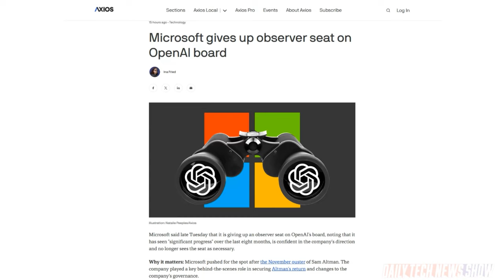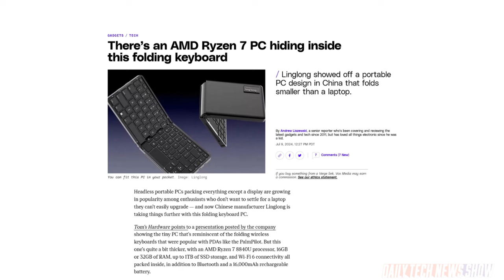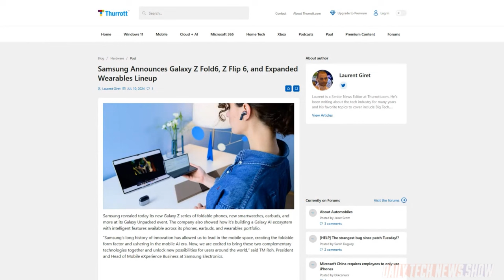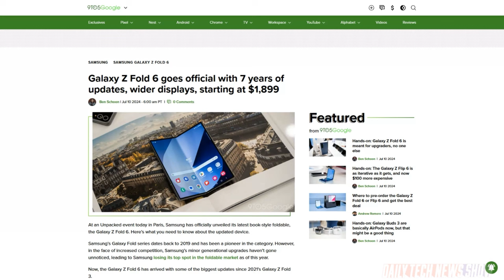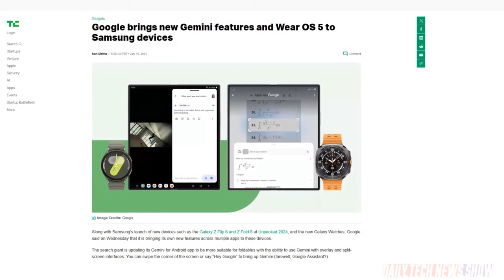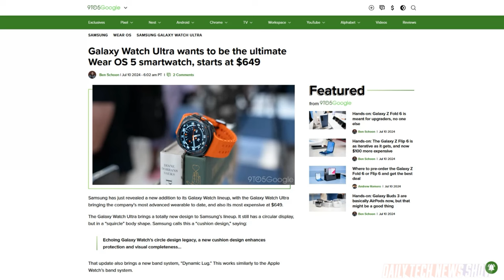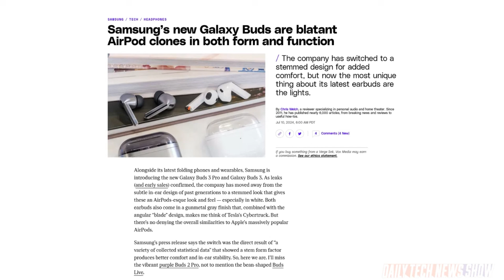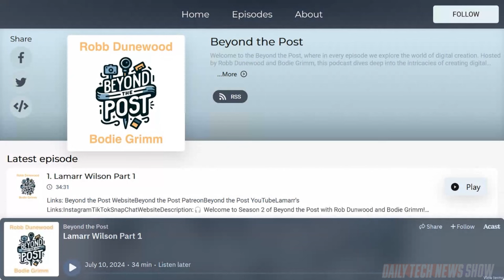Unfolding Samsung's Galaxy Unpacked - DTNS 4807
We breakdown all the announcements made today at Samsung’s July 2024 Galaxy Unpacked Event including the latest Galaxy Fold, Flip, Watch, Ring and AI! Plus we discuss the latest design from Chinese PC maker Linglong. A foldable keyboard that’s also a PC.

Starring Tom Merritt, Sarah Lane, Robb Dunewood, Huyen Tue Dao, Roger Chang, Joe.

Today’s guest:
Huyen Tue Dao

Next guest:
Justin Robert Young